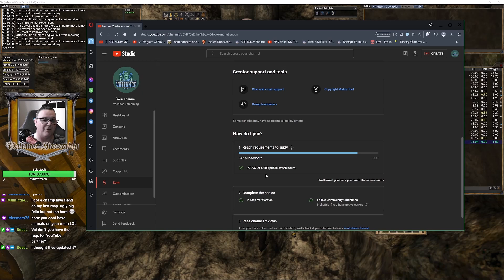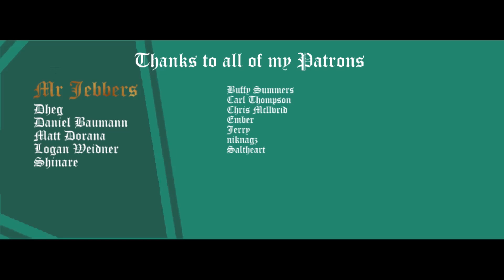Wurm Online - Ep 73 - Huge House Build Starts!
Valiance finally begins building his new house, mainly made of stone, after a few initial hiccups!

It is important that you have your discord linked in the patreon account, or else you will have to send me a message on Patreon, else there is no way for patreon to know what discord user to set the rank to.